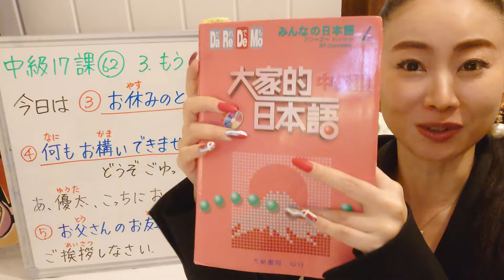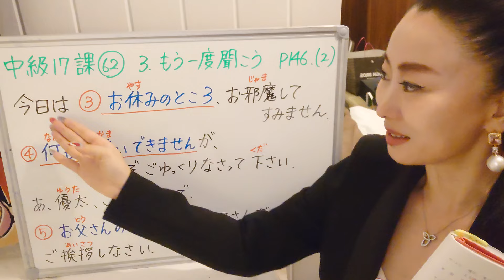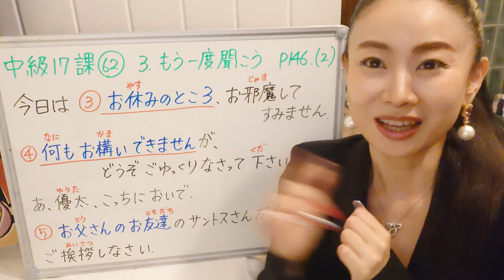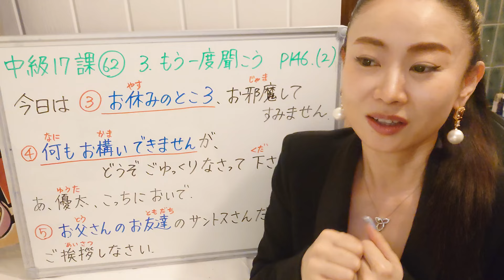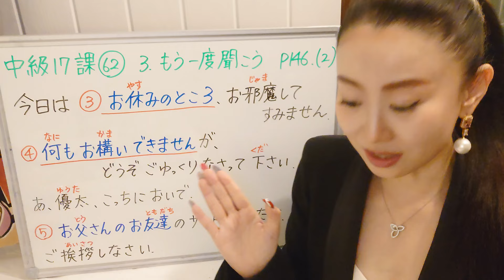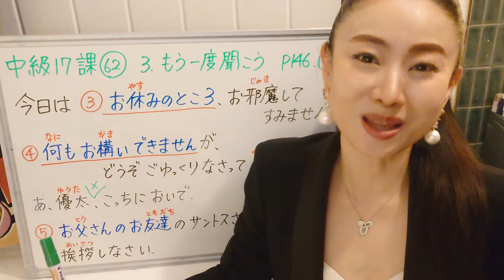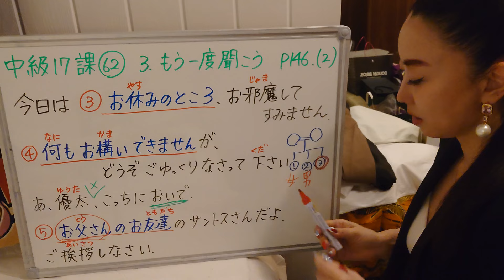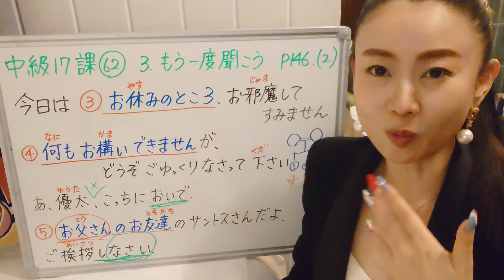みんなの日本語中級17課62番 3もう一度聞こう(2)お休みのところ、何もお構いできませんが、JLPTN2 Conversation 中級日本語対話